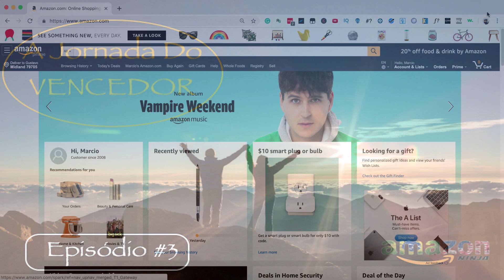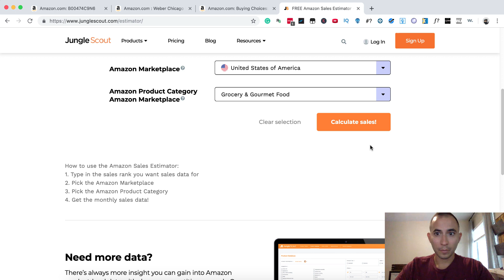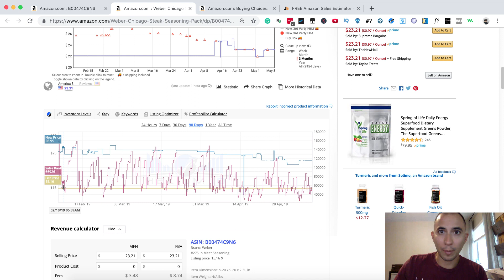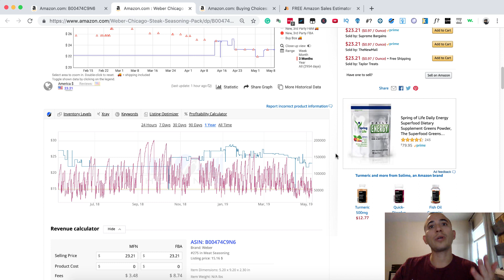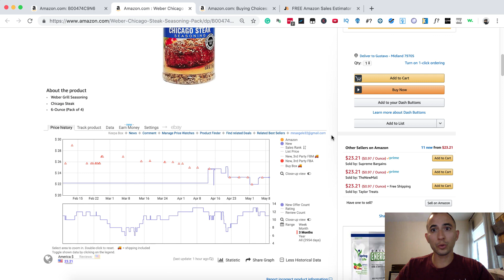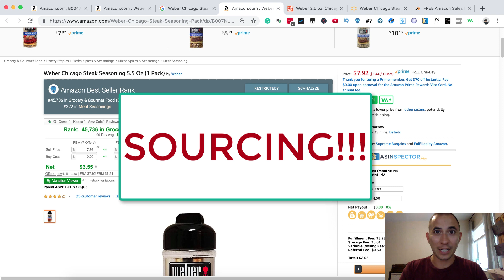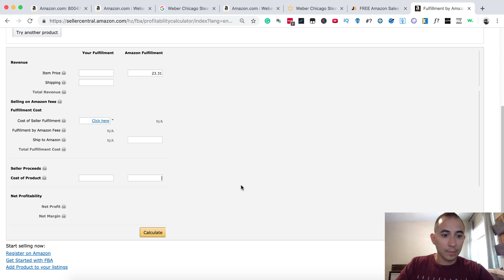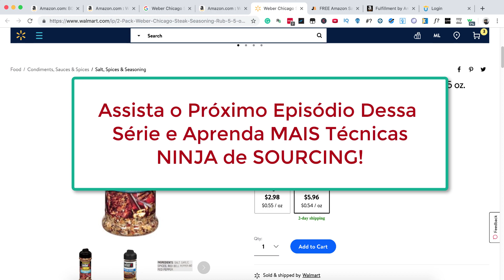Jornada do Vencedor | Episodio 3 | Pesquisa de Produtos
Fala Pessoal!!!

Preparamos para vocês nosso terceiro vídeo da nossa série Jornada do Vencedor, onde iremos guiar vocês na sua Jornada de Vencedor, vendendo na Amazon dos Estados Unidos, mesmo estando no Brasil, e ganhando em dólar.

Este episódio está tão massa, que vamos soltar em 3 capítulos!!!  Vamos ensinar a vocês como fazemos para achar os produtos que vendemos na Amazon dos Estados Unidos!!!

Quer ficar por dentro de tudo que acontece em nossa loja e ainda aprender diversas formas de ganhar dinheiro na online?

Não se esqueça de olhar seu SPAM ao receber o e-mail de confirmação